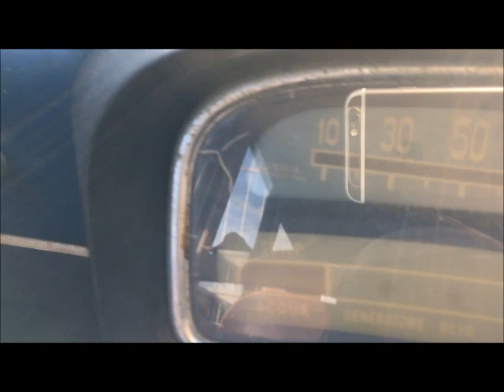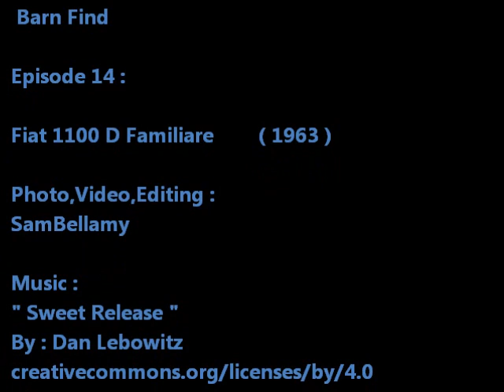Barn Find , Episode 14 : Fiat 1100 D Familiare ( 1963 )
Barn Find , Episode 14 :
Fiat 1100 D Familiare ( 1963 )

Walk Around - Details
Car to be restore , for Sale.

Auto da restauro,in vendita.

Photo , Video , Editing :
SamBellamy